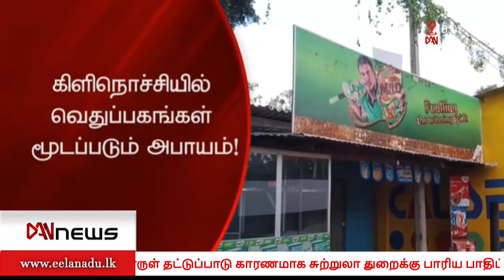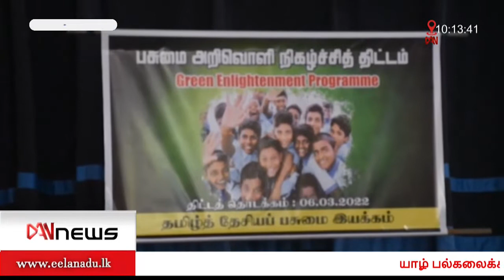டான் 10:00 மணி செய்திகள் | 07.03.2022